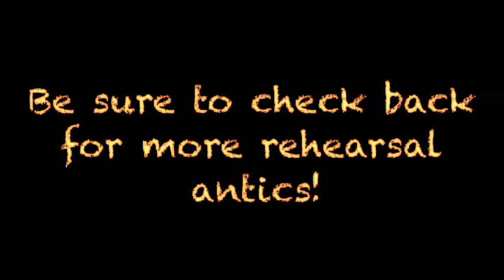Sir Christopher Hatton Academy Wizard of Oz Rehearsal 1 - 17th January 2013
An insight into some of the work going into The SCHA production of 'The Wizard of Oz'!